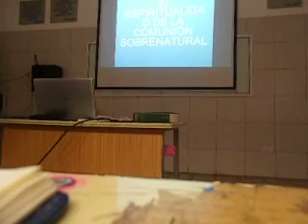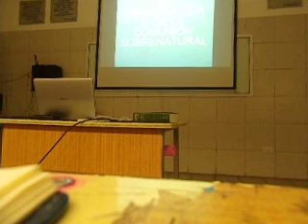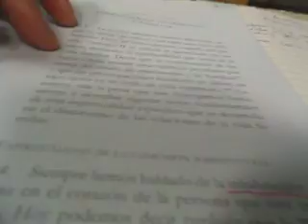AmorisLaetitia -cap. IX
Pablo Alois